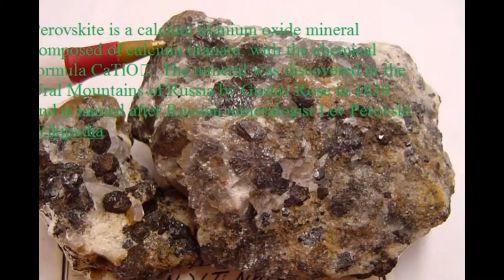NULLO SPACE AND perovskite